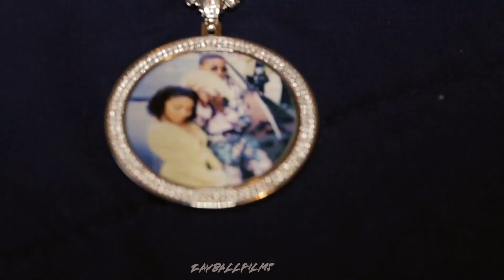"The Yacht Prom 2021" MUST WATCH